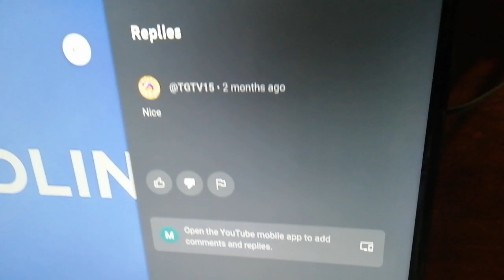GWNUNO NETWORKULOT MO PANGIT 🤬🤬🤬🤬🤬🤬🤬🤬🤬🤬🤬🤬🤬🤬🤬🤬🤬🤬🤬🤬🤬🤬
PAKYU PAKYU PAKYU @KyleighMedia2025!!! 🤬🤬🤬

The Red Network // TRN: Where Everything Centralizes.